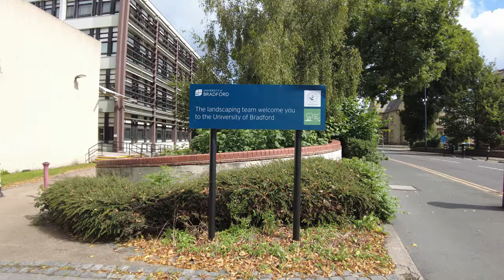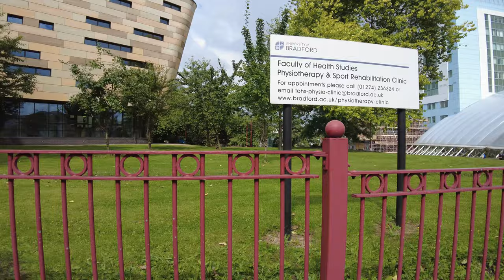Bradford University and College (4K)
A walkthrough from Springs Fisheries to Bradford College, was tricky getting close to the building due to private property.
The college and Uni is based on the bottom part of Great Horton Rd going towards the City Centre, it also has near by shops such as "Pepes Chicken" and "My Lahore" etc

I hope you do enjoy this walkthrough video.

Recorded: 16/8/21